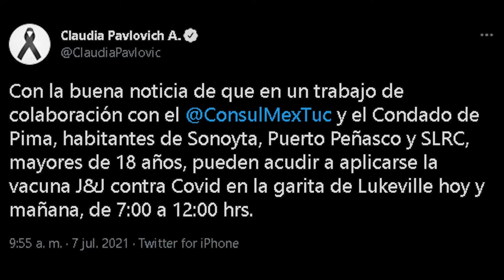PplanaDigital 📲 Este es el resumen informativo en De Primera Mano 👇